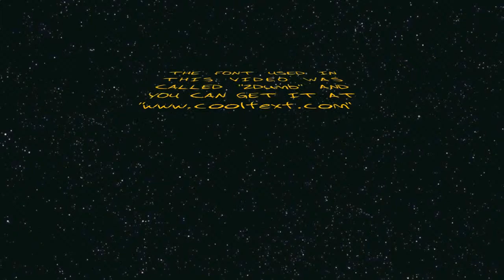Legend of Zelda: Link to the Past- Cave DRUM COVER